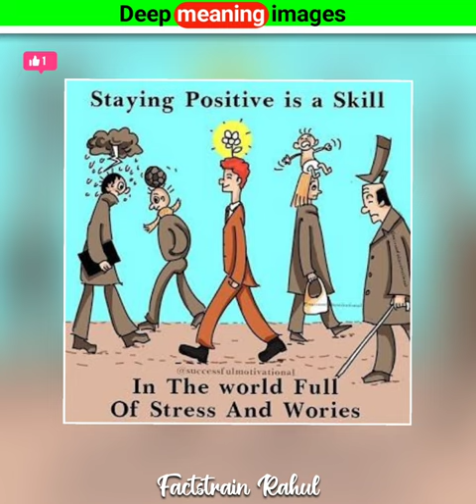Deep meaning images 😰